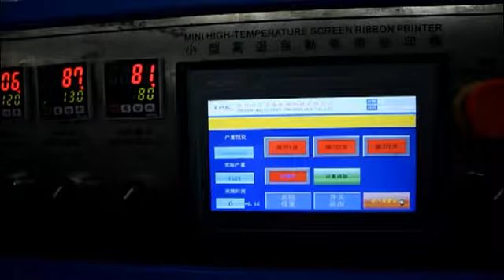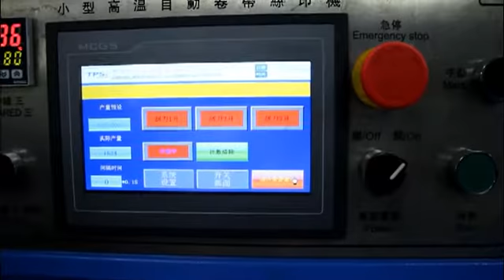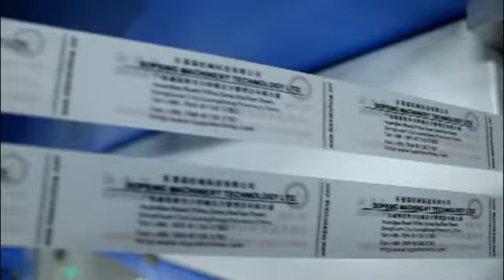DOPSING High Temp 2+1Colors label ribbon automatic screen printing machine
It can print all kinds of roll to roll material,elastic tapes,satin ribbons,cotton tapes,apparel label,lanyards etc